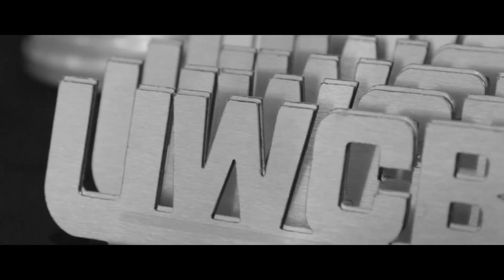UWC BOXING GLASGOW 260323 FIGHT 20 LIAM SMITH VS SHAUN CRUMLISH